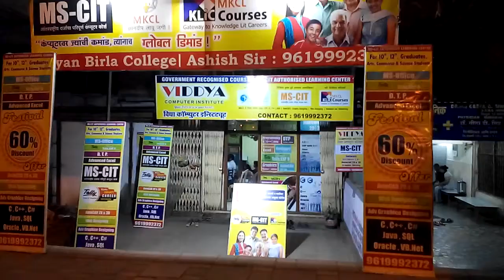78210557 Anubhav Computer Institute Pvt Ltd Dombivli (E) 2016 - Center Decoration